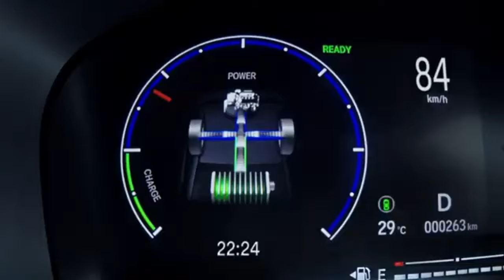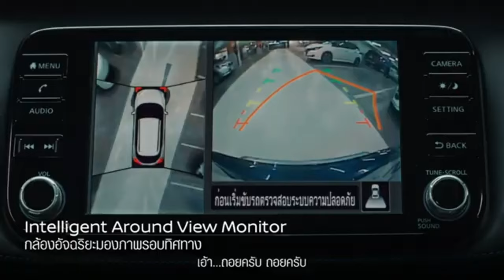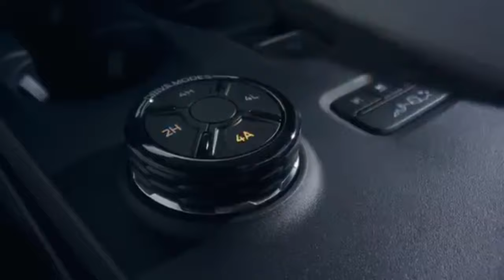Motor Show 2024 4วันยอดจอง6616คัน MGมาแรงแซงทางโค้ง!!